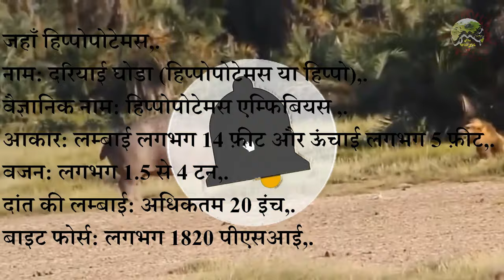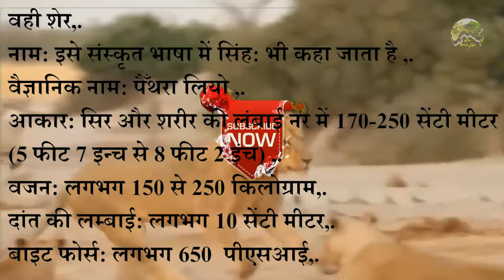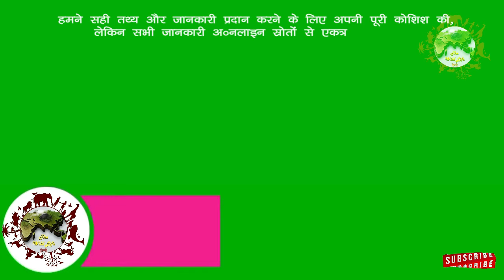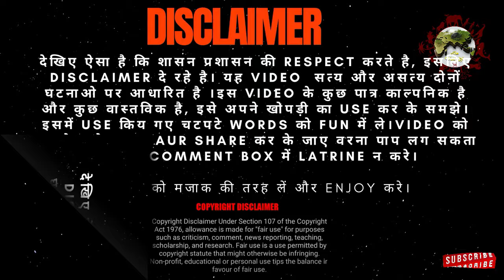Hippopotamus vs Lion | Part 3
We tried our best to provide correct facts and information, but all information is collected from online sources, so please excuse us if you found any wrong information in the video, and comment to us in the comment box about the information that you found not suitable.

हमने सही तथ्य और जानकारी प्रदान करने के लिए अपनी पूरी कोशिश की, लेकिन सभी जानकारी ऑनलाइन स्रोतों से एकत्र की जाती है, इसलिए कृपया हमें क्षमा करें यदि आपको वीडियो में कोई गलत जानकारी मिली है, और हमें टिप्पणी बॉक्स में उस जानकारी के बारे में टिप्पणी करें जो आपको उपयुक्त नहीं लगी . हमारे वीडियो देखने के लिए धन्यवाद।Ñ